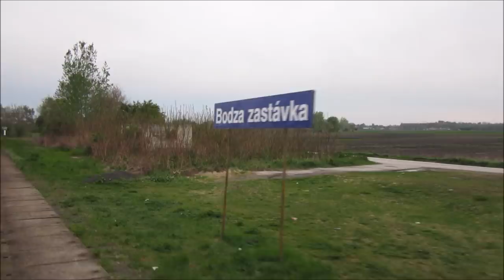Slovakia trains - ŽSR Slovakrail RegioJet - Railway - Bahn - Vlak - רכבת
From Komarno to Bratislava. The locomotive was a ČSD Class T 478.4, nickname "goggles", with one RegioJet and two old german cars.